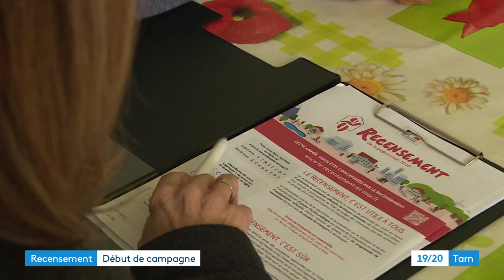Début du recensement à Albi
A Albi, la campagne de recensement a débuté. Elle se poursuivra jusqu'au 22 février 2020.